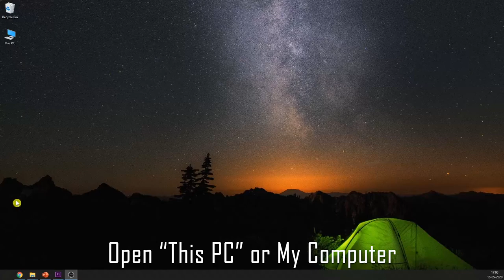The easy way to format a Pen drive or USB drive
Right click on “Computer” and select “Manage” - “Disk Management” to open Disk Management. You can also open it by type “diskmgmt. ...
Right click the pendrive and select “Format”.